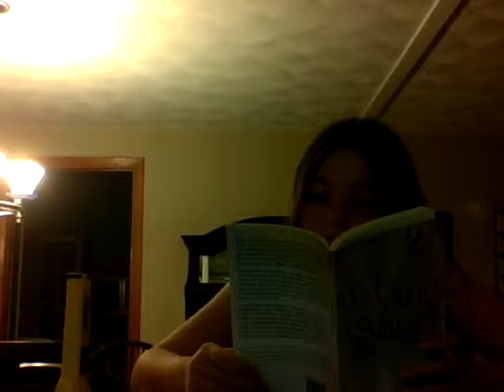Random INC. hot koolaid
this is Random INC. Funified01 girls lip syncing hot kool aid. Full credit to Julian Smith T.V.
So sit back, and enjoy some hot kool aid.